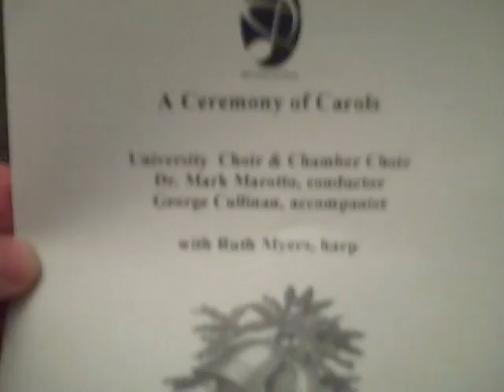A Hymn to the Virgin - EMU University and Chamber Choirs - D